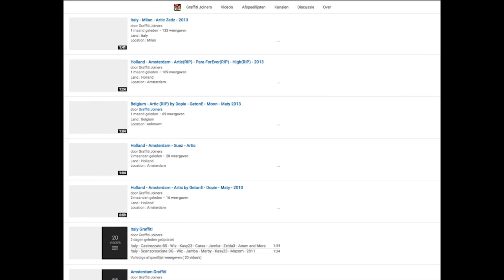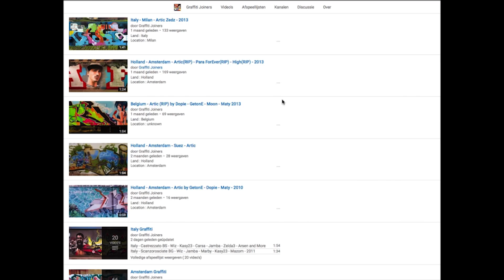France - Paris • Socrome • KeyOne • Suby • Choq • Brok • Rude • Dream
Land : France
Location : Paris
Writers : Socrome • KeyOne • Suby • Choq • Brok • Rude • Dream

Spray on